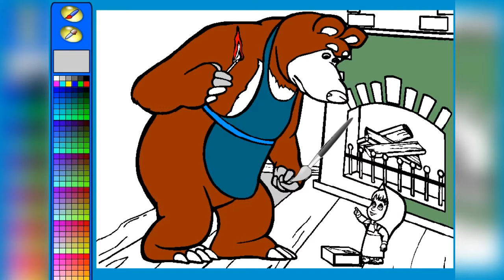МАША И МЕДВЕДЬ - раскраска_9 / MASHA AND THE BEAR